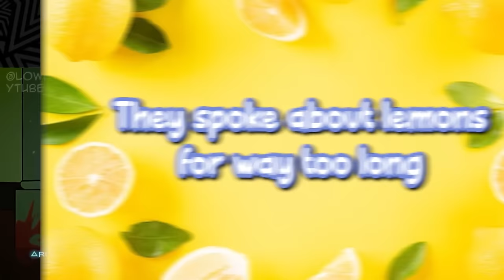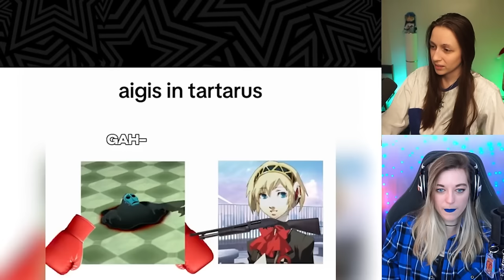The Persona 3 SPECIAL ~ YLYL 52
Happy Persona 3 Reload launch week!! Hope you guys enjoy this weeks special episode also introducing our first guest ever in the series @LeighXP !!  And make sure to go follow Leigh, she is absolutely incredible!

My sweater this week is designed and handmade by me!